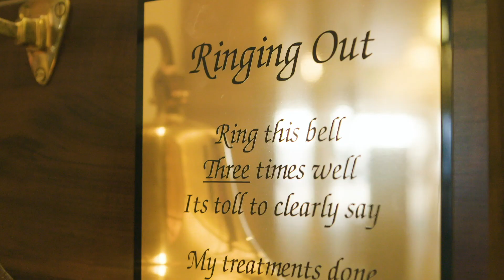The Power of Music | JoyRx Music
At JoyRx Music, we know the universal power of music to help hospitalized children feel better. Our trained musicians empower kids to find their joy through curated, child-centered musical experiences that best suit their current emotional state, desired mood, and engagement level.